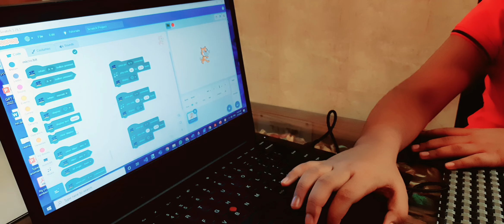Lemiano(Lemon Piano) using Microbit